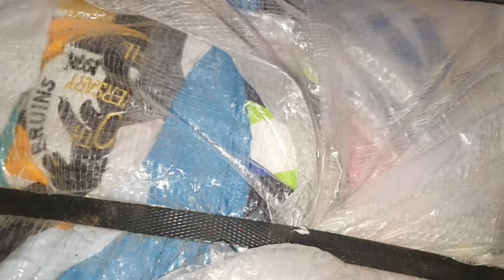Number One Quality Sports T-shirts in Pakistan | Men's T-Shirt Sportswear | Shershah | Agha Jan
Today best video about Number One Quality Sports T-shirts in Pakistan | Men's T-Shirt Sportswear | Shershah | Agha Jan